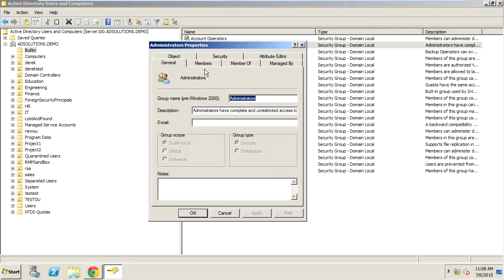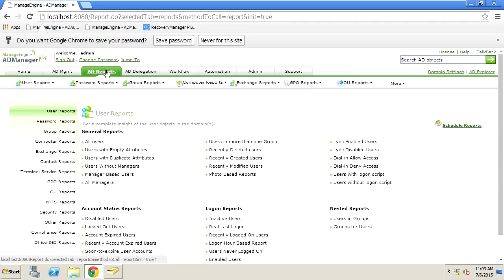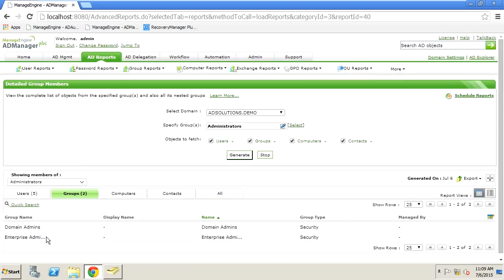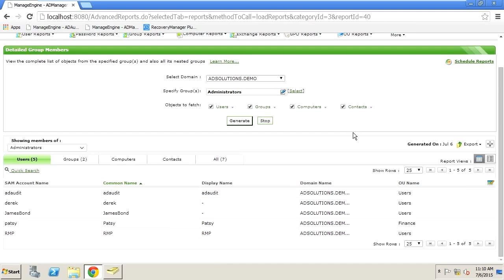AD group reports | Simplified group membership management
Gain complete visibility into your Active Directory group memberships with ADManager Plus. This video demonstrates how to use the Detailed Group Members report in ADManager Plus to instantly view all members of a group, including those in nested groups. Learn how to generate, export, and schedule these reports to streamline your audits and ensure accurate access control.